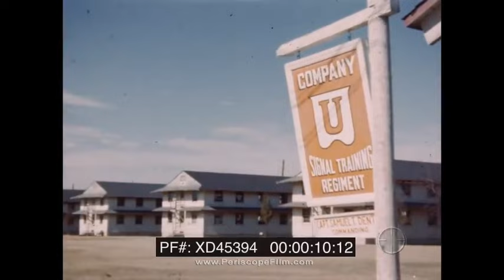1949 FORT MONMOUTH NEW JERSEY SIGNAL CORPS 16mm HOME MOVIES "A DAY AT HOME" (SILENT FILM) XD45394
This is a silent, color/black & white home movie. We believe this was shot at the Fort Monmouth, New Jersey by members of the Signal Corps, U.S. Signal Training Regiment, known as Company U. This is circa 1949, when the Signal Corps Training School was based at Monmouth. There are actually two films here. The first shows members of the regiment on parade and being inspected. The second is a sort of "gag film" called "A Day At Home" showing everyday life for inductees in the group. Opening: Sign reads: Company U Signal Training Regiment (:08). Soldiers stand at attention (:15). Insignia patches on their uniforms include the 3rd Armored Division, Amphibious Forces Division, and a Mine Tenders Patch (:48). Officers salute one another (1:08). Soldiers are reviewed by Officers as they stand at attention with their rifles (1:19). Officers walk amongst the standing men as part of inspection (2:43). Dismissed: the servicemen are free to move about and they move quickly (3:39). The men carry flags and move in formation; the men march (3:50). The men stand in formation on a field (5:30). The men start to move in a procession (6:02). Sign reads: Hutsell - 96-16, Asn. 274 - 1/2, 18 Mar 49, f-16 @ 32 F.P.S. (7:15). A sign reads: "A Day at Home" - this is the start of a movie made on base (7:25). A serviceman walks near some apartments, smoking a cigarette, snow is on the ground (7:31). He enters a barracks building (8:42). The G.I. goes up a set of stairs (9:20). He sits down in a room and combs his hair (9:44). He lays down (10:17). He uses his jacket as a blanket (10:41). After resting, he slowly gets up (10:56). He goes into the restroom, pulls his pants down and sits on the toilet for "sh*t call" (11:22). He stands up from the toilet and pulls his pants up (12:13). He goes over to a sink, removes one of his shirts and puts water on his face and head (12:34). He touches up his hair (13:25). He goes into a room and lays down again (13:51). End credits for the home movie (14:09). We encourage viewers to add comments and, especially, to provide additional information about our videos by adding a comment!  See something interesting?  Tell people what it is and what they can see by writing something for example: "01:00:12:00 -- President Roosevelt is seen meeting with Winston Churchill at the Quebec Conference." This film is part of the Periscope Film LLC archive, one of the largest historic military, transportation, and aviation stock footage collections in the USA.